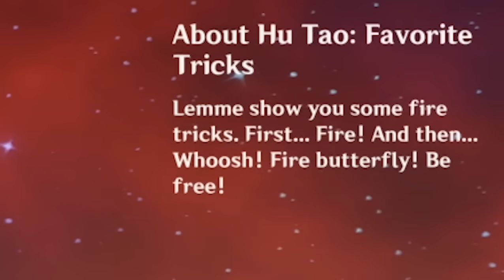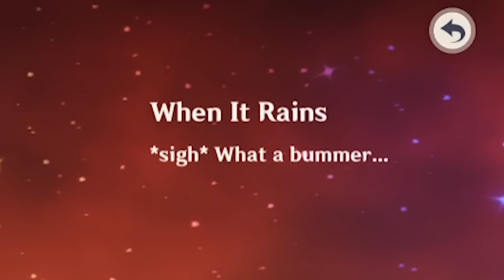This is Why You NEED Hu Tao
This took me quite a while to make, hope u like it uwu